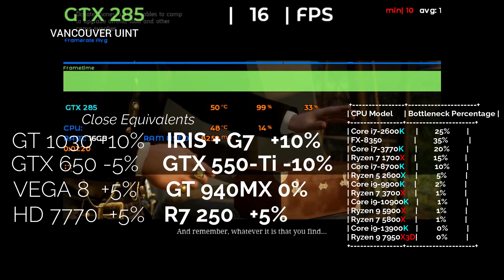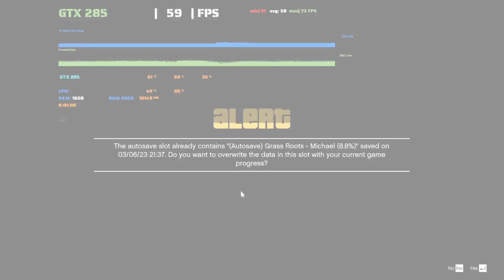NVIDIA GeForce GTX 285 in 9 GAMES | 2023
👉Can this Good ol graphic card still handle some of the most wanted games this year? Yeah no, Lets GO!
This is a Benchmark testing of the Nvidia Geforce GTX 285  in 15 games in 2023.

🖥️System Configurations:
GPU: GTX 285

⭐Our CPU Upgrade recomendation :
⭐CPU Upgrade if you own i3 /LGA 1155: 👉
Best Value^
⭐CPU Upgrade if you own AM3+ (Bulldozer/Piledriver):
⭐CPU Upgrade if you own LGA 1151 (Skylake/Kaby Lake/Coffee Lake):
⭐CPU Upgrade if you own AM4 & AM5 (Ryzen):